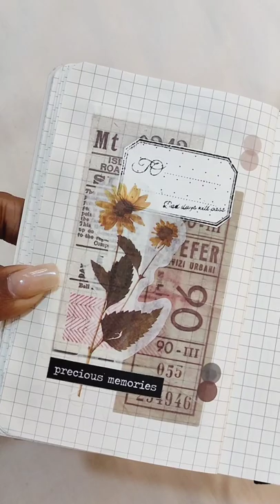ASMR | minijournal with me |3 ring binder